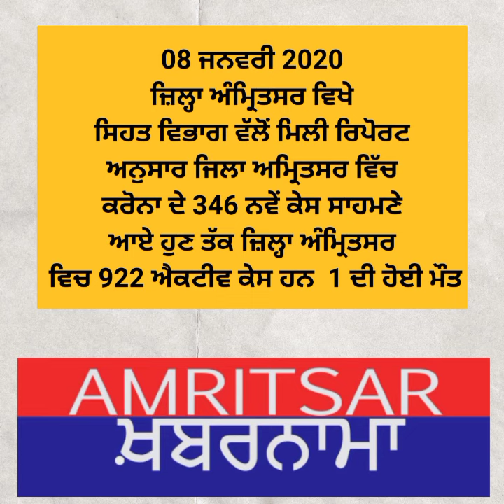08 ਜਨਵਰੀ 2022 ਨੂੰ ਜ਼ਿਲਾ ਅੰਮ੍ਰਿਤਸਰ 346 ਕਰੋਨਾ ਦੇ ਨਵੇਂ ਕੇਸ ਸਾਹਮਣੇ ਆਏ 922 ਕੁੱਲ ਐਕਟਿਵ ਕੇਸ, 1 ਦੀ ਹੋਈ ਮੌਤ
08 ਜਨਵਰੀ 2022 ਨੂੰ ਜ਼ਿਲਾ ਅੰਮ੍ਰਿਤਸਰ 346 ਕਰੋਨਾ ਦੇ ਨਵੇਂ ਕੇਸ ਸਾਹਮਣੇ ਆਏ 922 ਕੁੱਲ ਐਕਟਿਵ ਕੇਸ, 1 ਦੀ ਹੋਈ ਮੌਤ